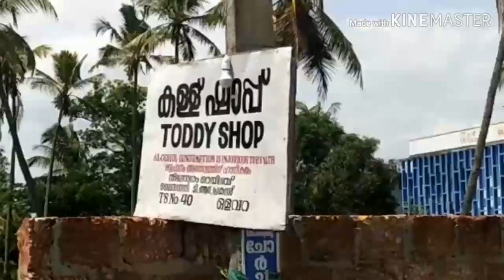Josegiri diaries last in ഒളവറ ഷാപ്പ് !!food and travel maniac by vishnu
Has Xplored josegiri fully by visiting in ഒളവറ ഷാപ്പ്  at last and has tasted super taste of shapp food lasting for a lifetime. If you wanna go there here is the location.
Olavara - Payyanur Rd, South Thrikkaripur, Kerala